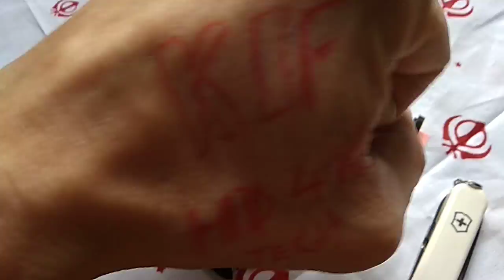Série TECHNO : Les Plaquettes de Mémoire genre Cartes SD : des milliers de Kilos pas de trop...